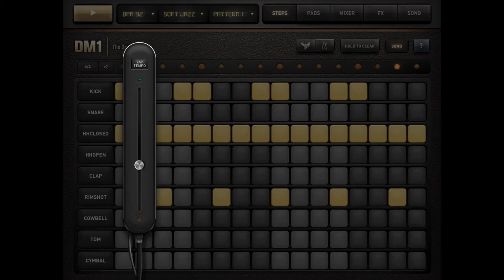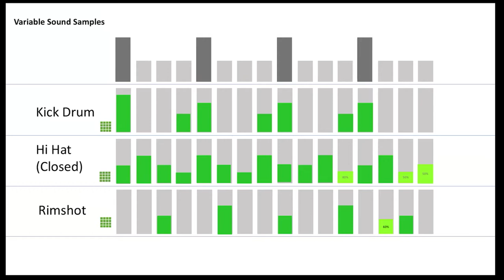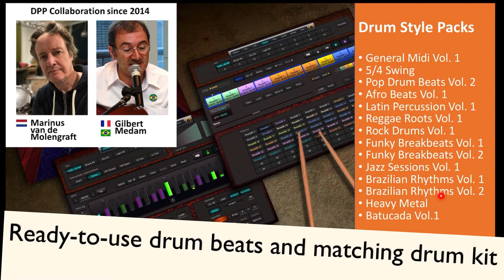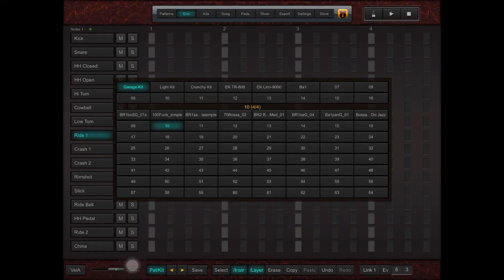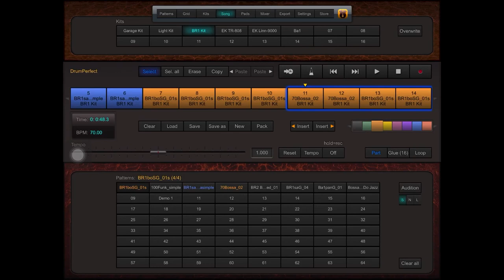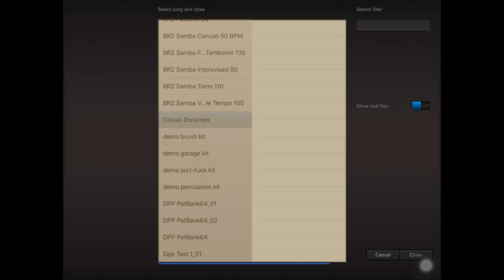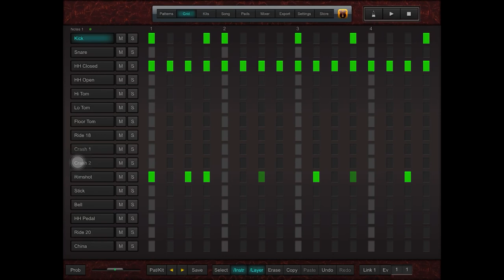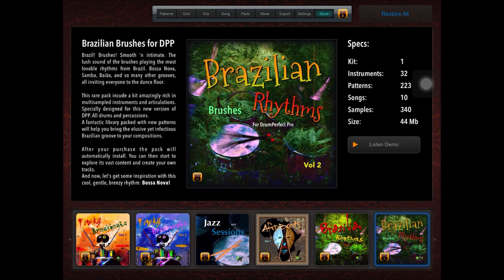My Amazing Brazilian Drumming App !!!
I love playing the guitar with a drums accompaniment. A few years ago, I discovered the most amazing iPad App for drumming and it had all the Brazilian beats I needed!
This where I tell you about it in some detail!